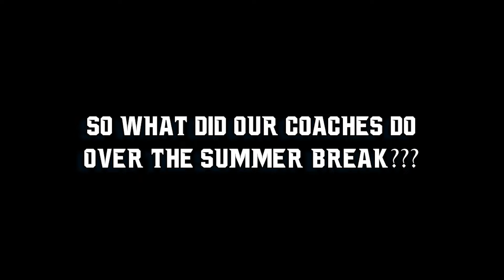Roadrunners All-Access - What did our coaches do over the summer???